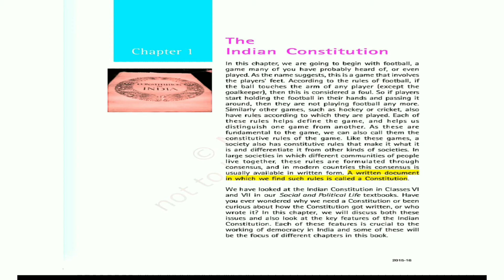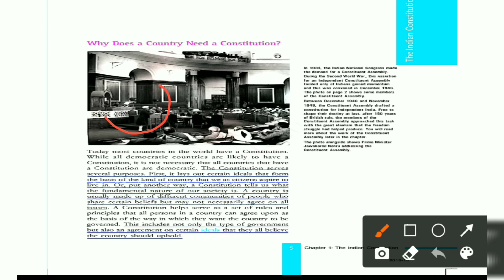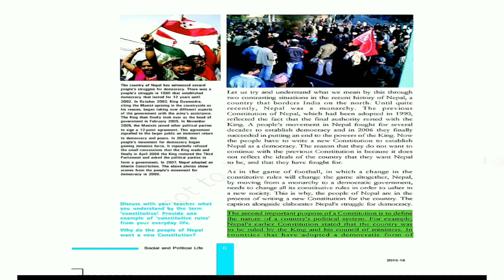Ncert CLASS 8|CHAPTER 1|CIVICS |THE INDIAN CONSTITUTION PART 1 (explained in malayalm)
CHAPTER 1
ENꞬLISH
CHAPTER 1
Chapter 2 THE TSUNAMI
CHAPTER 4 HISTORY TRIBALS, DIKUS, AND THE VISION OF GOLDEN AGE
NCERT CLASS 8 Civics chapter 1 - The Indian Constitution(part 1 explained in malayalam)
Topics discussed here:-
*The indian constitution
*Why does a country need a constitution?
*Indian constitution -key features
*Exercise questions discussion